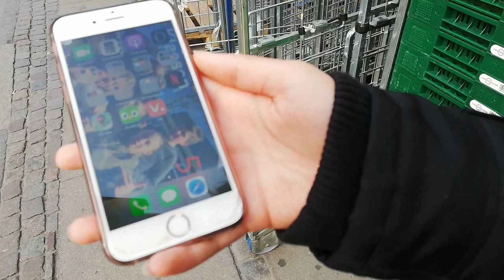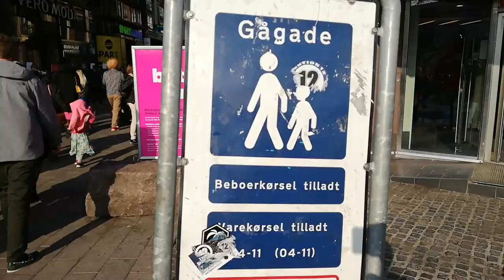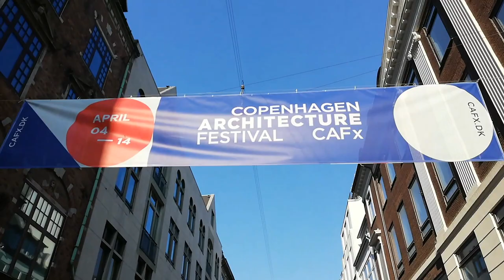จะเช่าสะกู๊ตเต้อร์ไฟฟ้าในDenmarkต้องทำอย่างไรบ้าง?????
วันนี้เราได้ข่าวมาว่าทางประเทศเดนมาร์คจะมีของเล่นใหม่มาให้ลองกัน นั่นก้คือ
สกูตเต้อร์ไฟฟ้า และจะจอดไว้ตามจุดต่างๆ เราจะหาได้โดยการโหลดแอ๊ปสกูตเตอร์ แล้วกดตามหา มาดูกันครับว่าจะเป็นอย่างไรบ้าง?